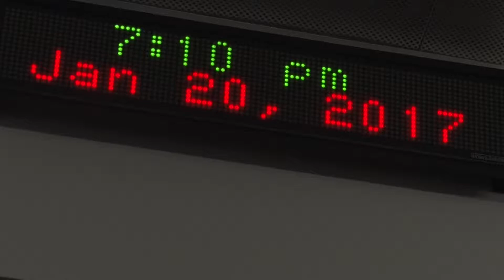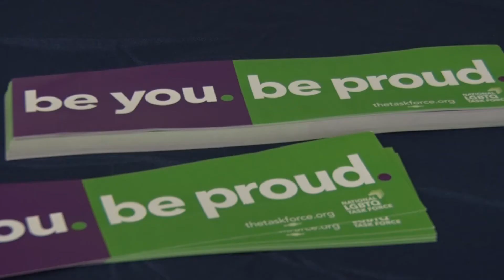UNNAUGURAL-CONCERT: Counter Inauguration Celebration Raises Funds For Progressive Organizations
SILVER SPRING, Maryland-- While inaugural balls celebrated the new Trump administration in Washington, in nearby Montgomery County a sold-out crowd gathered to listen to an assortment of bands and raise money for progressive causes that organizers say are most threatened by the incoming administration.